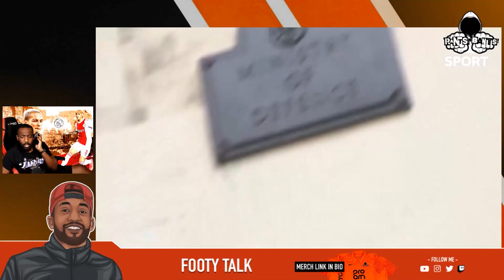NO ONE MADE ME, I MADE ME!!!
KING APPAREL